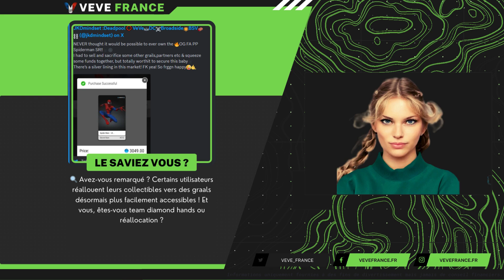Veve & Omi | Bulletin News #687